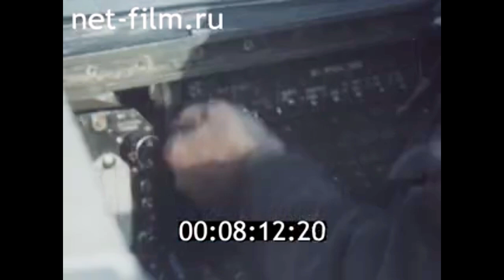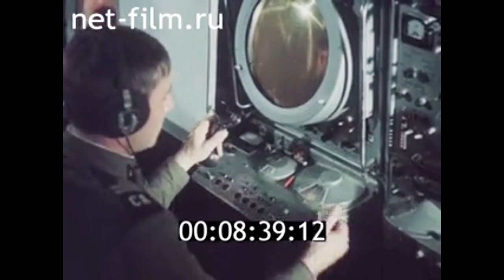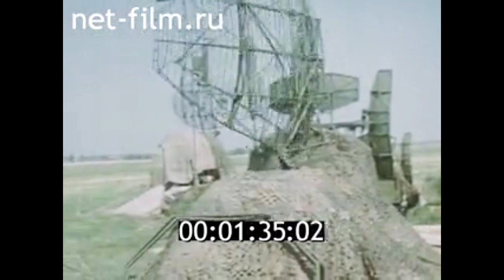1975г. аэродром. Московский округ ПВО.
Киножурнал Советская армия № 29, 1975г.